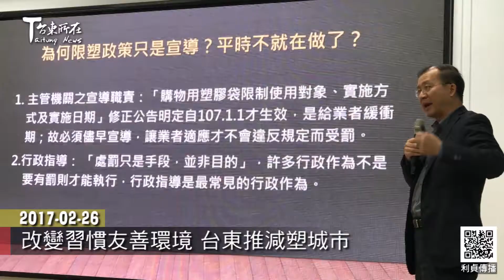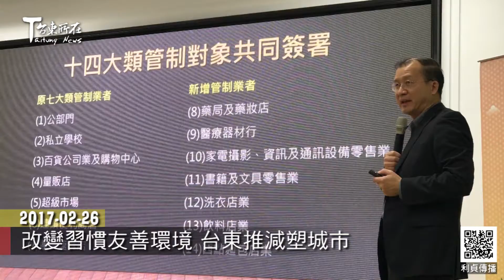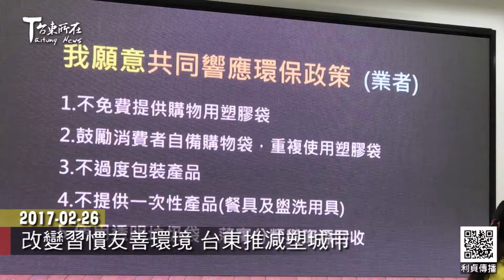2017 02 26 改變習慣友善環境 台東推減塑城市 台東新聞-台東所在-利貞傳播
台東縣將於106年3月1日起推動減塑城市
呼籲民眾購物自備購物袋、拒絕購買過度包裝產品
不使用一次性產品(餐具及盥洗用具)、塑膠袋重複使用
及使用透明垃圾袋
改變生活習慣，降低環境負擔

環保署預定於106年7月1日公告
將購物用塑膠袋管制對象自7大類增加到14大類

除了原七大類管制對象外
公部門、私立學校、百貨公司業及購物中心
量販店、超級市場、連鎖便利商店及連鎖速食店

新增藥局及藥粧店、醫療器材行、家電攝影、
資訊及通訊設備零售業、書籍及文具零售業、洗衣店業
飲料店業及西點麵包店業七大類管制對象

維持付費取得機制並取消厚度管制
且要求於購物用塑膠袋上或提供場所中
標示鼓勵重複使用及妥善回收之宣導文字
預定107年1月1日實施
正式開罰1200至6000元

3月1日起
台東縣希望民眾全面使用透明垃圾袋
若使用不透明垃圾袋
垃圾車有權拒絕收取

劉瑞紋 黃清海採訪攝影